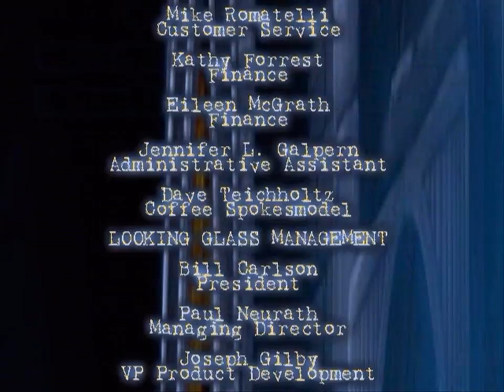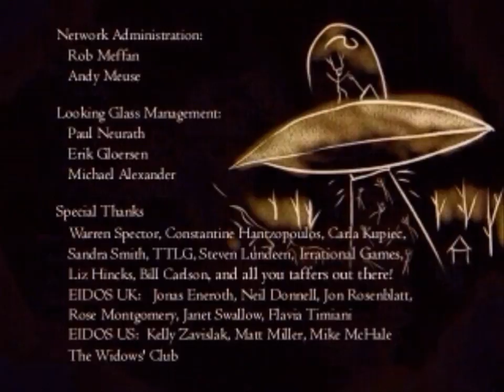"Thief 1: The Dark Project (Gold)", final Credits of the game.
The Father of all "stealth" games and the whole genre.
Full, quality and detailed walkthrough of the PC game "Thief 1: The Dark Project" (Gold edition, released in 1999). The game played by me on Extreme difficulty with flawless free flow completion of the missions without dying or reloading. All the loot was collected on each mission. The documents\scrolls\books were opened for a very short time, so use pause for reading. All the scenario scenes are included in the video, from the intro of the game till the credits at the end, hence the watchers can understand the storyline of the game. Enjoy watching\rating\commenting the video. Have a nice day.